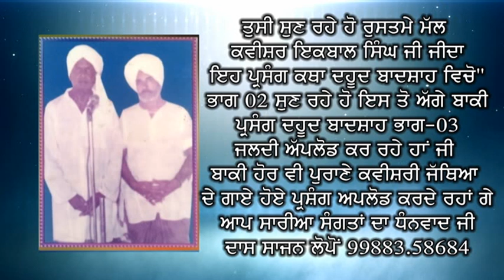ਦਹੂਦ ਬਾਦਸਾਹ (ਭਾਗ 02) ਕਵੀਸਰੀ ਜੱਥਾ ਇਕਬਾਲ ਸਿੰਘ ਜੀ ਜੀਦਾ ਤੇ ਸਾਥੀ ਜਰਨੈਲ ਸਿੰਘ ਜੀ ਜੀਦਾ ਸਾਜਨ ਲੋਪੋਂ ਦੀ ਪੇਸਕਸ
DHUDH BADSH PART 02 KVISHER IQBAL SINGH JI JIDA & Sathi Jarille Singh Ji Jida
ਆਪ ਅਨੰਦ ਮਾਣੋ ਦਹੂਦ ਬਾਦਸਾਹ ਭਾਗ 02
ਕਵੀਸਰੀ ਜੱਥਾ ਰੁਸਤਮੇ ਮੱਲ ਕਵੀਸਰ ਇਕਬਾਲ ਸਿੰਘ ਜੀਦਾ
ਸਾਥੀ ਜਰਨੈਲ ਸਿੰਘ ਜੀਦਾ
ਪੇਸਕਸ ਸਾਜਨ ਲੋਪੋਂ
ਵਿਸੇਸ ਧੰਨਵਾਦ ਜਿਨਾਂ ਨੇ ਇਹ ਪ੍ਰਸੰਗ ਅੱਪਲੋਡ ਕਰਨ ਚ ਸਾਡੀ ਟੀਮ ਦੀ ਮਦਦ ਕੀਤੀ ਉਹ ਨੇ ਉਸਤਾਦਤ ਇਕਬਾਲ ਸਿੰਘ ਜੀ ਜੀਦਾ ਦੇ ਸਗਿਰਦ
ਨਿਰਭੈ ਸਿੰਘ ਲੋਪੋਂ ਤੇ ਜਗਰਾਜ ਸਿੰਘ ਲੋਪੋਂ
ਇਸ ਤੋ ਅੱਗੇ ਆਪ ਦਹੂਦ ਬਾਦਸਾਹ ਦਾ ਤੀਜਾ ਭਾਗ ਵੀ ਸੁਣੋ ਗੇ
ਜੋ ਜਲਦੀ ਅੱਪਲੋਡ ਕਰਾਗੇ।
ਰੁਸਤਮੇ ਮੱਲ ਕਵੀਸਰ ਇਕਬਾਲ ਸਿੰਘ ਜੀ ਜੀਦਾ ਦੇ ਗਾਏ ਹੋਰ ਪ੍ਰਸੰਗ ਵੀ ਆਪ ਨਾਲ ਸਾਝੇਂ ਕਰਾ ਗੇ ।
ਦਹੂਦ ਬਾਦਸਾਹ ਹੋਰ ਵੀ ਕਵੀਸਰਾ ਨੇ ਬਹੁਤ ਗਾਇਆ ਪਰ ਇਹ ਪ੍ਰਸੰਗ ਇਕਬਾਲ ਸਿੰਘ ਜੀਦਾ ਜੀ ਨੇ ਬਹੁਤ ਖੂਬ ਗਾਇਆ ਕਿਓ ਕੇ ਇਕਬਾਲ ਸਿੰਘ ਜੀ ਜੀਦਾ ਦੀ ਲੇਖਣੀ ਅਲੱਗ ਸੀ ਤੁਸੀ ਸੁਣ ਕੇ ਵੇਖੋ ਅਨੰਦ ਅਲੱਗ ਹੀ ਆਊਗਾ ਜਲਦੀ ਹੀ ਇਕਬਾਲ ਸਿੰਘ ਜੀ ਜੀਦਾ ਦਾ ਸਿੱਖ ਕੋਮ ਦੇ ਮਹਾਨ ਗੁਰੂ ਗੁਰੂ ਸ੍ਰੀ ਗੁਰੂ ਤੇਗਬਾਹਦਰ ਜੀ ਦਾ ਸਹੀਦੀ ਸਾਕਾ ਵੀ ਪੇਸ ਕਰਾਂ ਗੇ।
ਭੂਲਾਂ ਦੀ ਮਾਫੀ ਦਾਸ ਸਾਜਨ ਲੋਪੋਂ